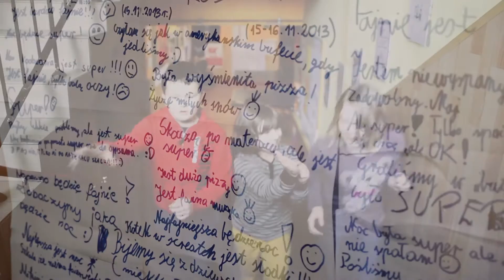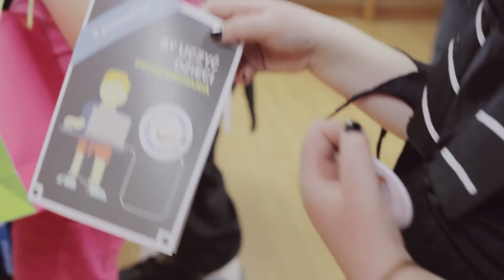Mistrzowie z Damic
Reportaż ze Szkoły Podstawowej im. Wojska Polskiego w Damicach